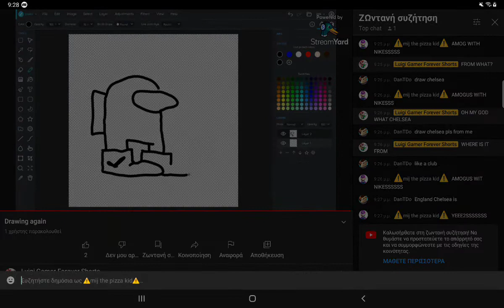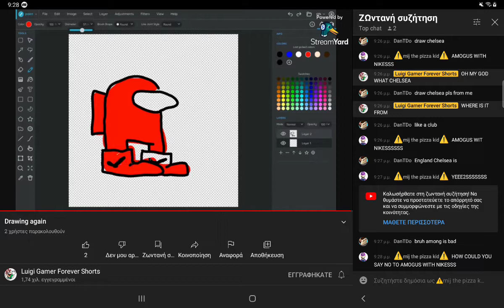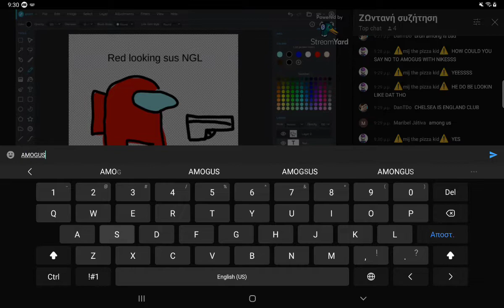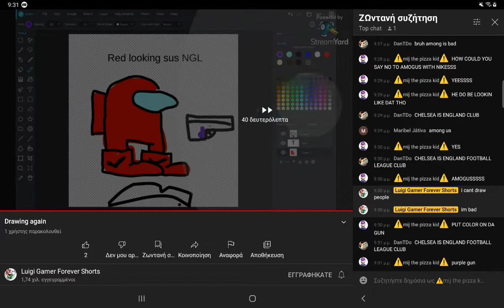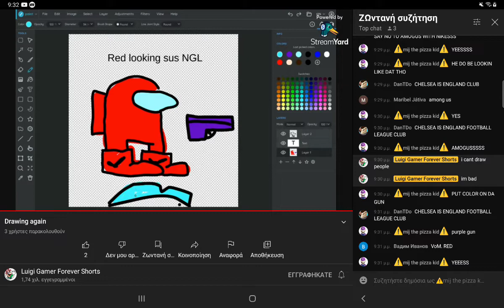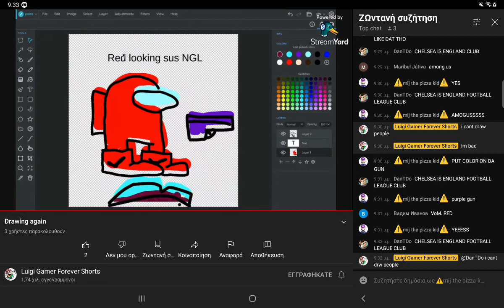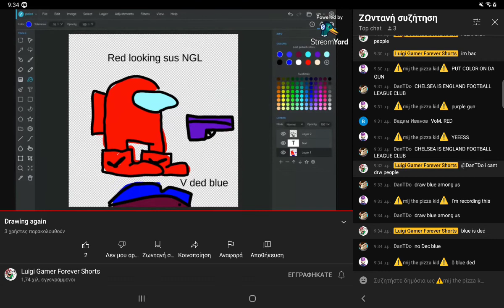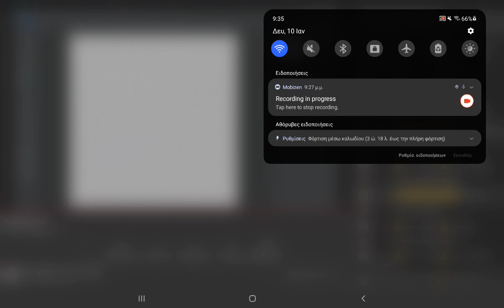MAN DID AMOGUS WITH NIKESSS ON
damn daniel